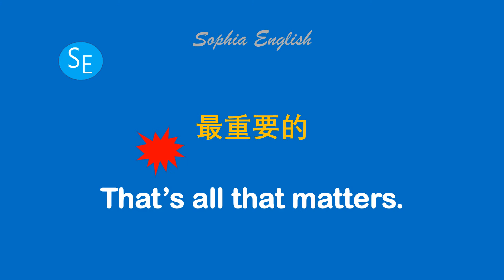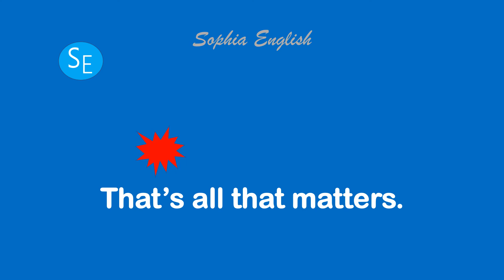最重要的 用英语怎么说 入门英语| learn englsh | Sophia english